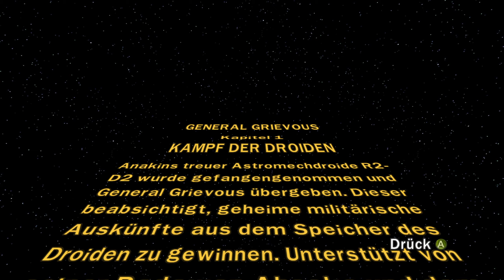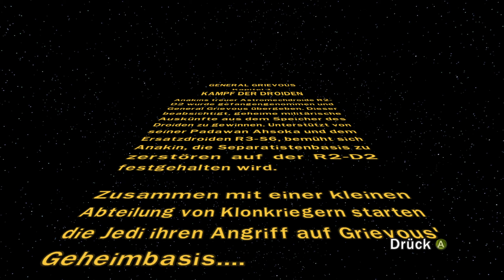VERRÄTER ASTROMECH - Lego Star Wars III: The Clone Wars [#14]